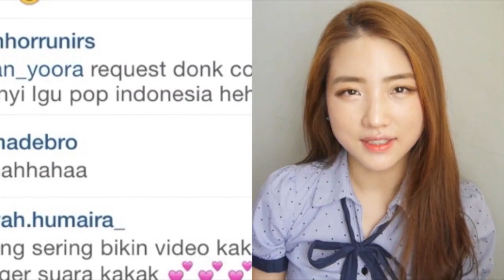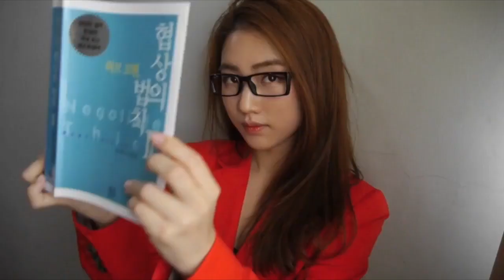INILAH ! nama INDONESIA Han Yoo Ra ,TERNYATA dia Alumni Universitas Pelita Harapan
Cewek Asli korea ini lebih menyukai budaya indonesia, dan cowok indonesia lhoo hahahaha